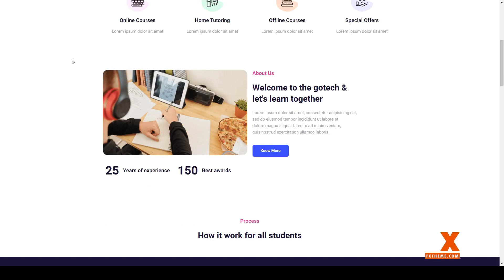Gotech - Online Course Elementor Template Kit course school Mashiro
Tags academy, course, education, learn, online, page builder, school, student, study, teacher, training, university, wordpress template